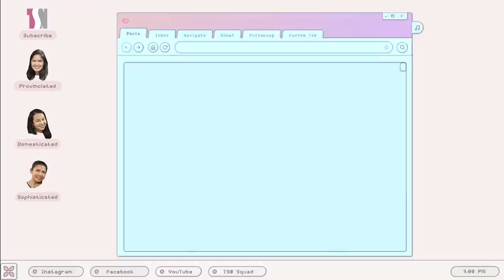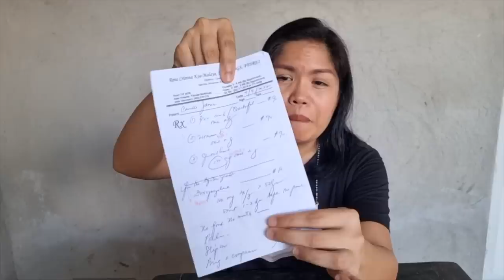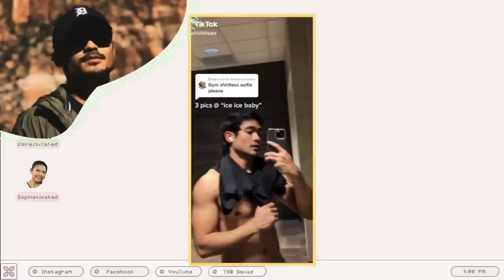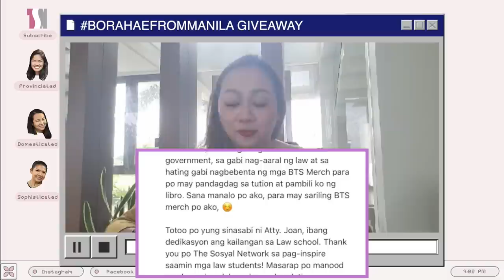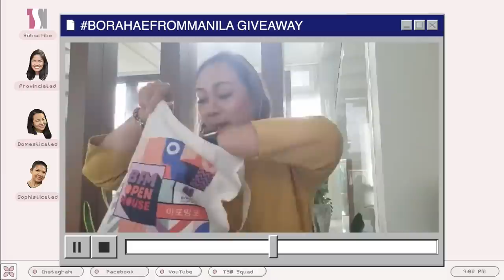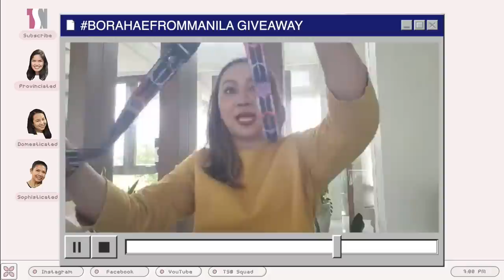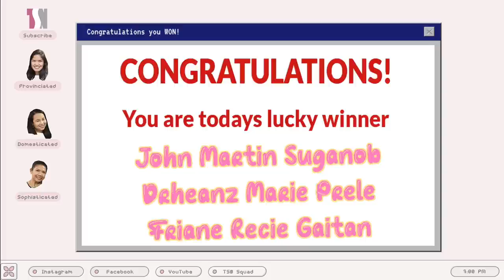Huwag Mahihiyang Magtanong sa Pharmacist feat. Patrick Lopez (Ula-lam! 💪)